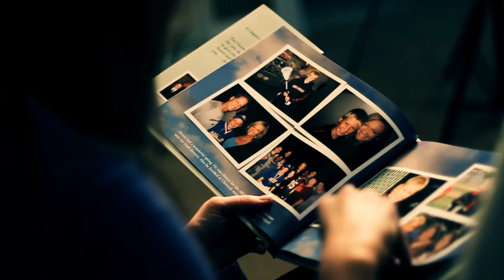Leaving, The Bailey Flanigan Series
The Bailey Flanigan series begins with Bailey leaving Bloomington for the adventure of a lifetime. She has won an audition for the ensemble of a Broadway musical in New York City.

Bailey is determined to take advantage of this once-in-a-lifetime opportunity, but is she really ready to leave family and friends for the loneliness of the city? And what of Cody? His disappearance has her worried about their future and praying that their love can survive.